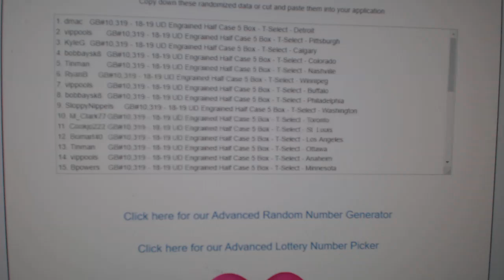Multi Randoms - C&C GB #10,319